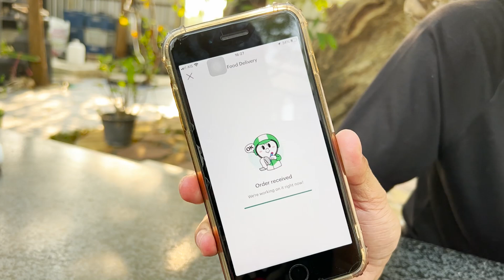ชาเลนจ์ถอนหญ้า ชิงเงินรางวัล!!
สนใจแคคตัสสวยๆเข้าไปดูได้ที่เพจ🌵
Line              : @suansanookcactus